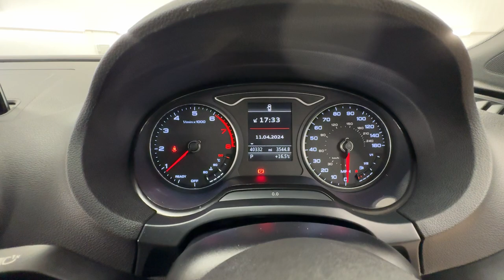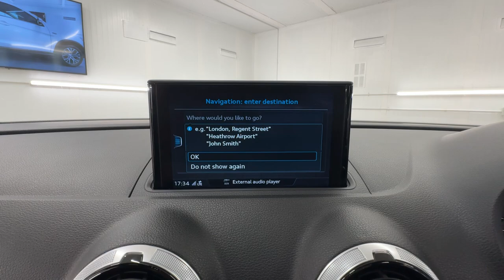Country Car Barford Warwickshire Audi A3 for sales